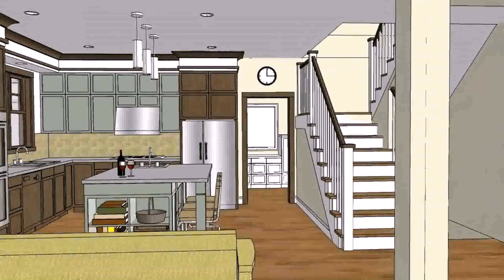Tiny House Floor Plans Philippines - Gif Maker DaddyGif.com (see description)